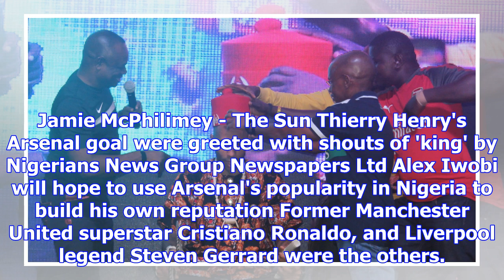Arsenal legend thierry henry crowned king of nigeria and named 'igwe' of football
THIERRY HENRY was always footballing royalty in Nigeria - but he has now gone a step further. The Ar...